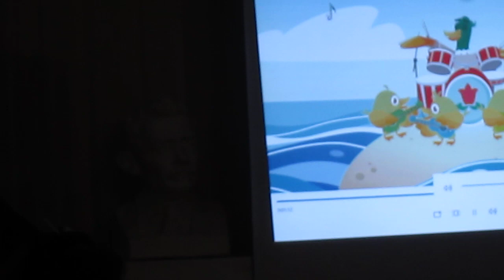26.01.2023 г. Юбилей Б. Вайнера в музее Б. Урманче. MVI 3181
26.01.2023 г. Юбилей Б. Вайнера в музее Б. Урманче.